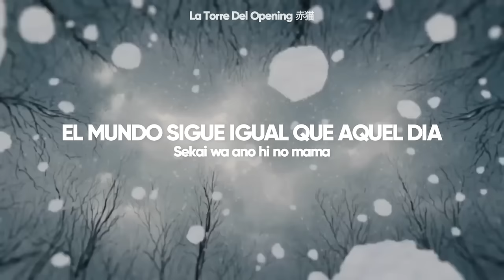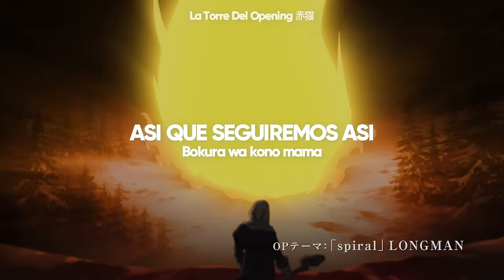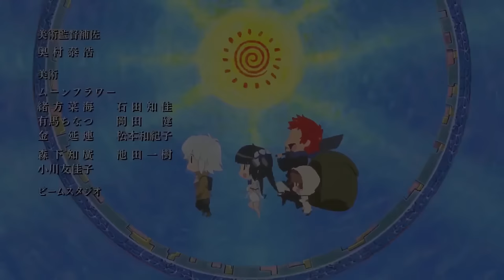Mushoku Tensei Season 2 Opening Full | spiral - Sub Español『AMV』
Que buen Op :)
(❁´◡`❁) Redes:
En el apartado "Acerca de" del canal
➤Anime: Mushoku Tensei Season 2
➤Estado: En Emision
➤Cancion: spiral
➤Artista: LONGMAN
Letra:
Egaita chizu wa hikisaita
Sekai wa ano hi no mama
Boku wa mata
Dareka no sei ni shita
Iya ni nacchau na

Kono mama nanika wo machi tsuzukeru furi suru no
Koko kara boku wa yarinaosemasu ka

Doko made mo ikeru ki ga shita
Ano toki no boku wa doko da
Kitto otona ni natta to ka
Sou iu koto janakute sa

Ato sukoshi dake no yuuki de
Kaerareta ashita wa atta
Sore sae kizukenakattan da
Sonna shunkan wa nando attan darou

Musunda ito wa hodoita
Boku wa mata
Kurikaeshite bakari

Migatte na yume wo idaite mizukara kudaite
Nani ga shitai no
Itsuka kono yami wo kirisaite kurenai ka
Oh My Life

Boku tachi no seigi wa kitto
Dareka ni wa jama na mono sa
Kitto shikata nakatta to ka

Ato sukoshi tsuyoku nareba
Mamorareru ashita ga atte
Subete kawatta yoru mo
Mata koko kara to
Waraetara na

Hinekureta kanjou
Dete konaide ne
Kitto kawaretan da mou
Kimi ni sayonara
Boku wa kimi ni totte
Dareka ni totte
Akenai yoru no
Kienai hoshi ni
Naritakatta
Narenakatta
Bokura wa kono mama

Sonna hi wa mou takusan da

Itsu made mo nante nain da
Owariyuku sono mae ni
Ippo fumidashite mita
Ukeire nagara
Inori nagara